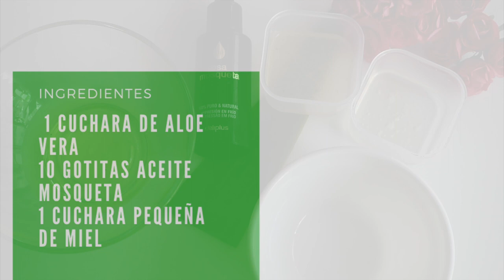MASCARILLA CASERA con SÁBILA “Aloe Vera” para arruga de la CARA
potente mascarilla casera CON Sábila para las ARRUGAS DE LA CARA